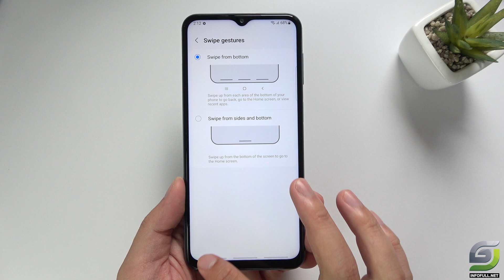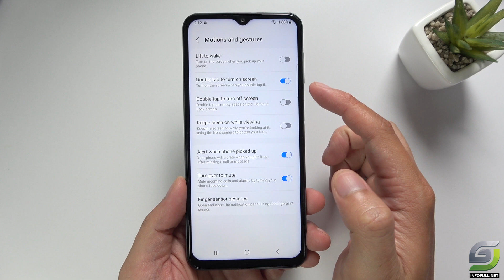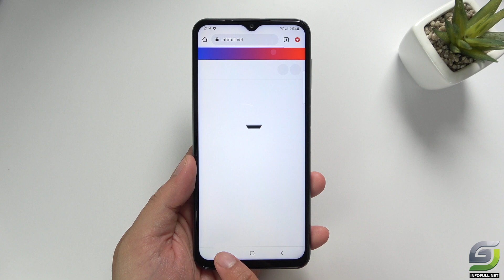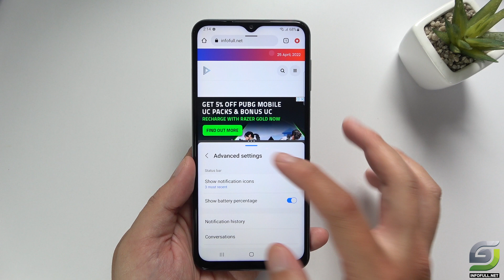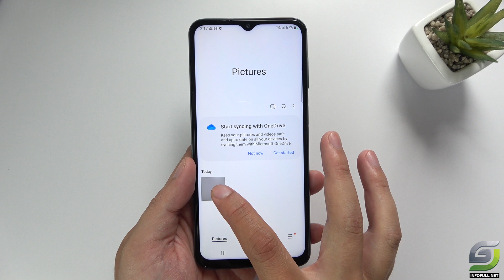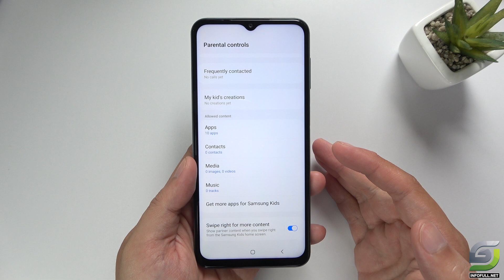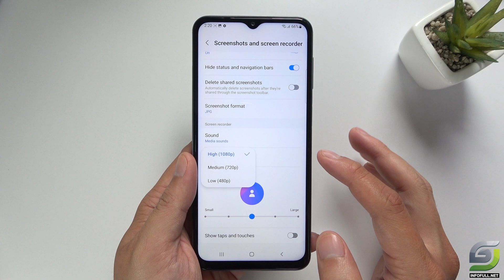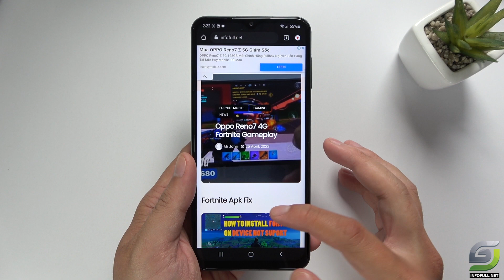Top 10 Tips and Tricks Samsung M33 5G you need Know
Display: TFT LCD 6.6" Full HD+
OS: Android 12, One UI 4.1
CPU: Exynos 1280 (5 nm)
GPU: Mali-G68
RAM: 6 GB
Storage: 128 GB
Battery: 5000 mAh

More Video Samsung M33 5G
Samsung M33 Charging test
Samsung M33 test game Free Fire